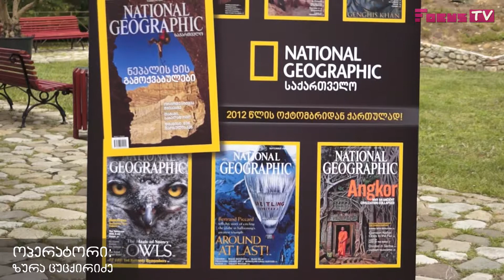NATIONAL GEOGRAPHIC საქართველოს გუნდში "რა? სად? როდის?" ალექსანდრე დრუზი ითამაშებს.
National Geographic საქართველოს გუნდში "რა? სად? როდის?" ლეგენდარული მაგისტრი ალექსანდრე დრუზი ითამაშებს. 2013 წლის 26-28 ივლისს, ინტელექტუალური თამაშის "რა? სად? როდის?" საერთაშორისო ფესტივალი უკვე მე-14-ჯერ გაიმართება. ტრადიციულად ყოველწლიურ "შავი ზღვის ღია თასს" ბათუმი უმასპინძლებს. ჩემპიონატში მონაწილეობს 7 ქვეყნის 50 გუნდი. მაგისტრი ალექსანდრე დრუზი არაერთხელ დასწრებია ჩემპიონატს საპატიო სტუმრის სტატუსით. წელს პირველად, მან გადაწყვიტა, მონაწილეობა მიიღოს "შავი ზღვის ღია თასზე", როგორც National Geographic საქართველოს გუნდის მოთამაშემ (დავით რაფავას გუნდი). ეს პირველი შემთხვევაა, როდესაც ცნობილი მოაზროვნე ქართული გუნდის ღირსებას დაიცავს.